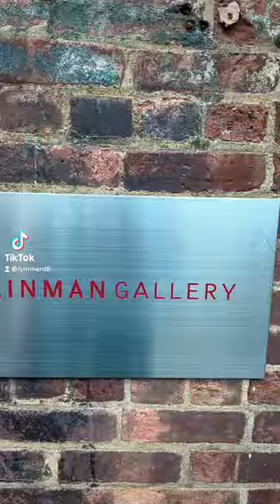Kerry James Marshall: “Exquisite Corpse”, in NYC, Nov 2022